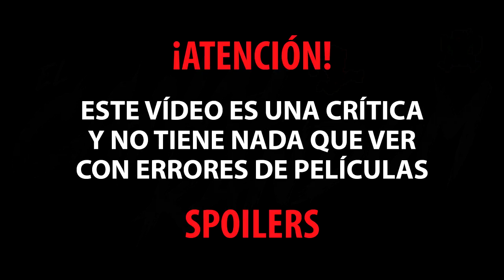CRITICA EL RITUAL - Netflix - Crítica de Películas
Thrawn nos habla de EL RITUAL una película de Netflix, basada en el libro de Adam L. G. Nevill, adaptada al cine por David Bruckner.
La protagonizan Rafe Spall, Rob James-Collier y Sam Troughton.